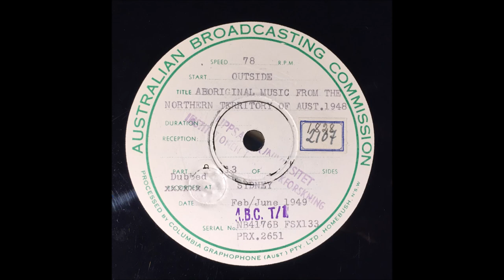AUSTRALIAN BROADCASTING COMMISSION FSX 133 aboriginal music from the northern territory of australia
recorded on site in 1948. far out.
make sure you check out for current aboriginal art out of ghost nets!